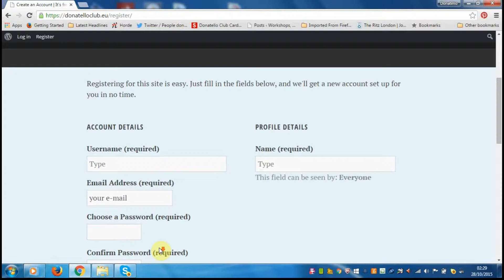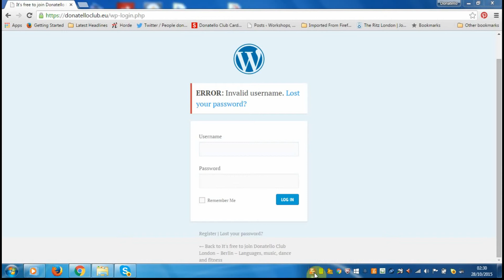How to join Donatelloclub.eu